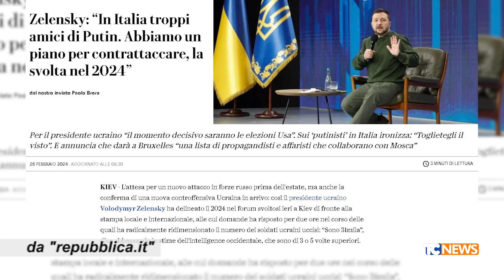Solo due minuti con l'Avvocato Luca Curatti: la lista di Zelensky sui sostenitori di Putin in Italia